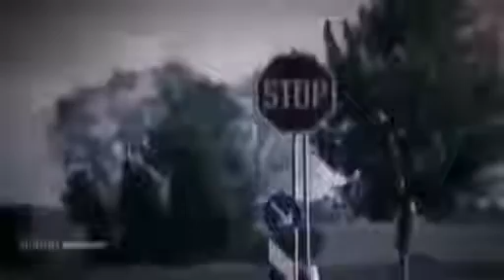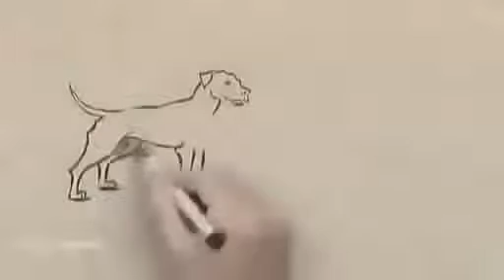Was passiert nach dem Tod Doku in HD